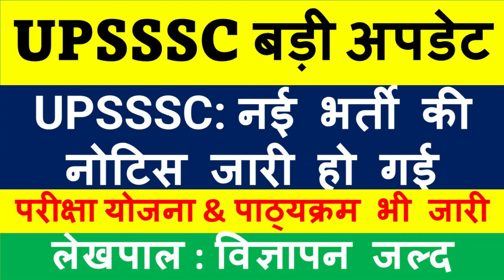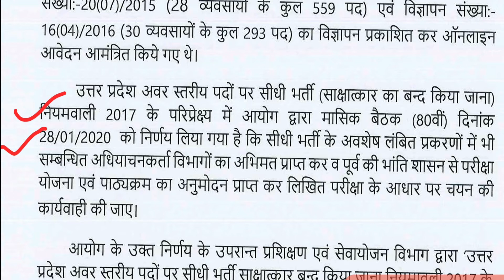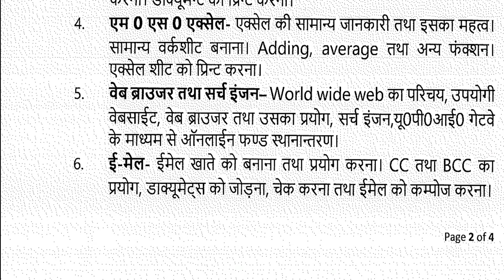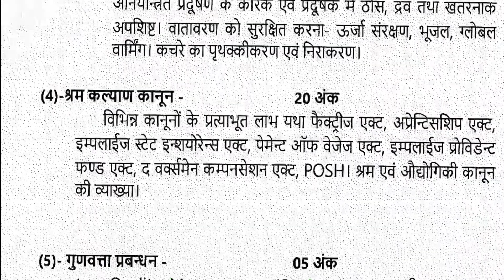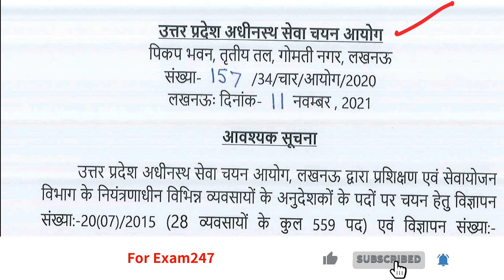UPSSSC नई भर्ती की नोटिस जारी II अनुदेशक भर्ती अपडेट II लेखपाल भर्ती II अनुदेशक Syllabus out